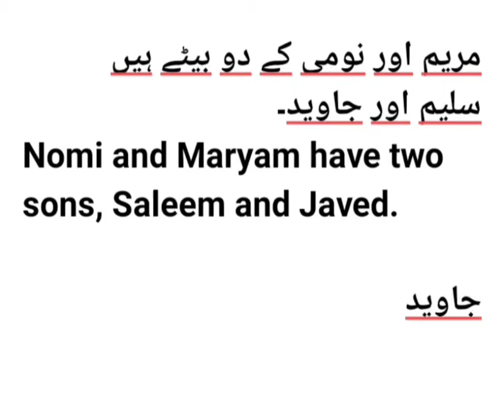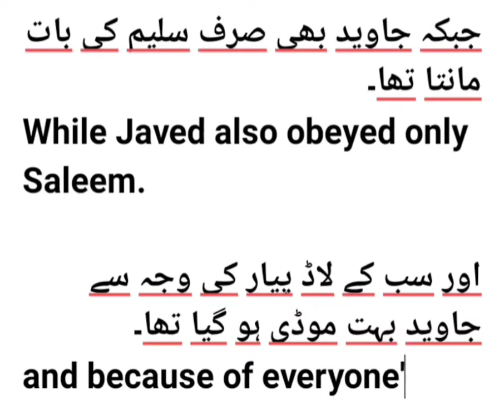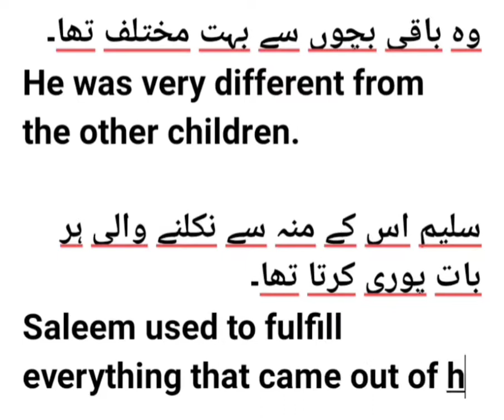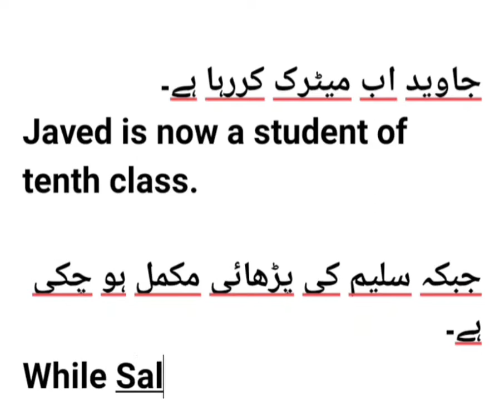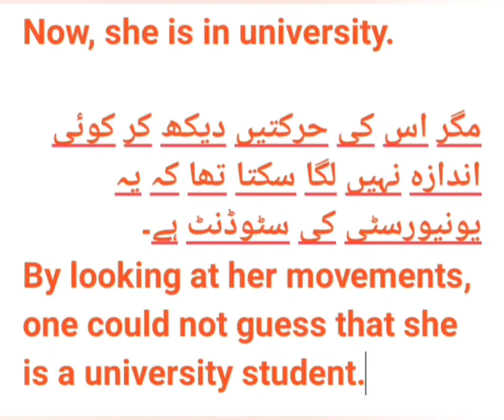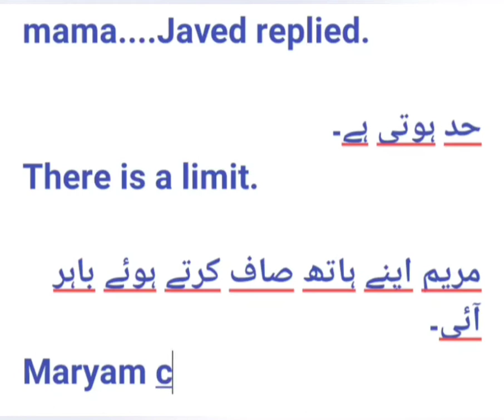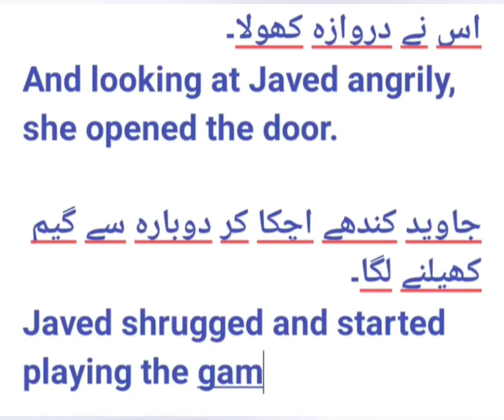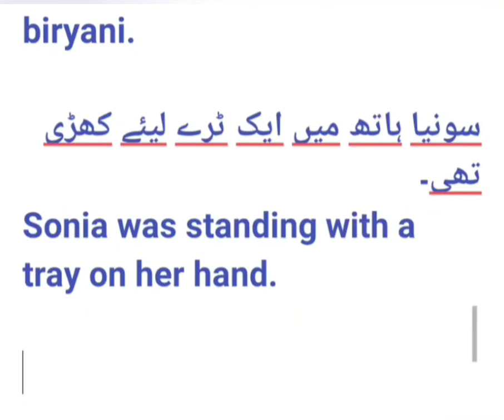Ishq ki tarap| Episode 1 Romantic Novel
Love Story
عشق کی ترپ